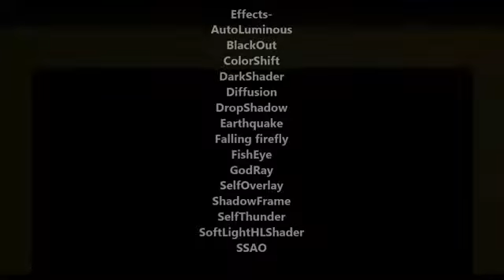Survive the night - ORIGINAL PV